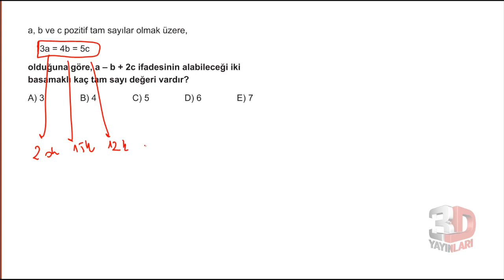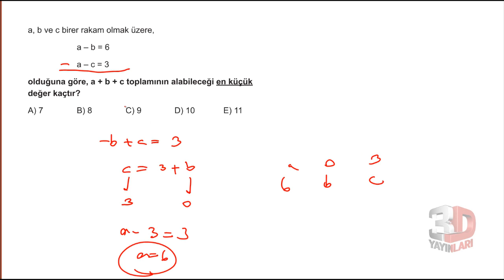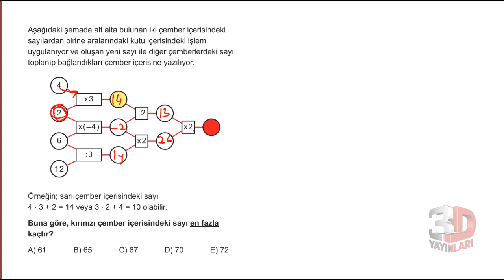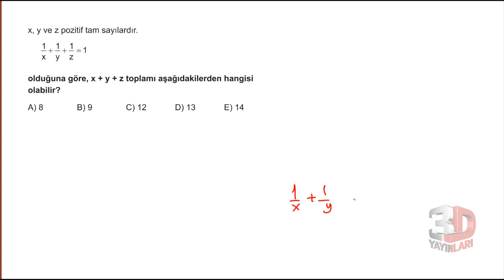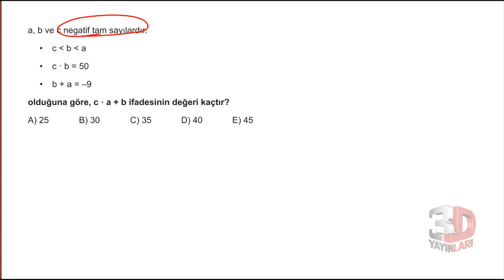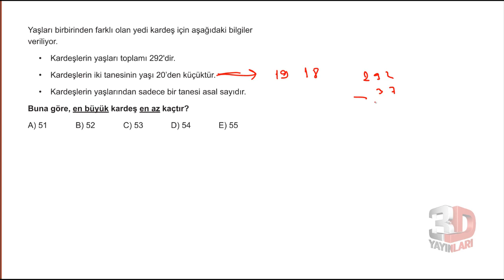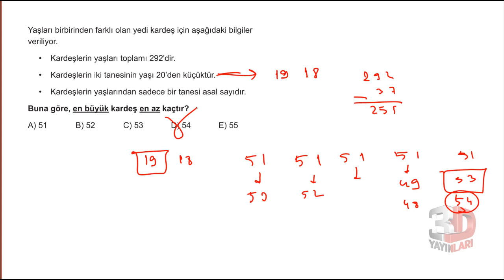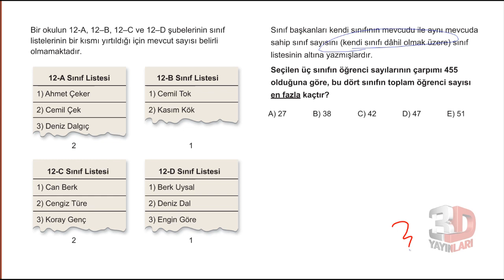3D TYT MATEMATİK ÇÖZÜMLERİ BÖLÜM - 1 TEST - 4(temel kavramlar)